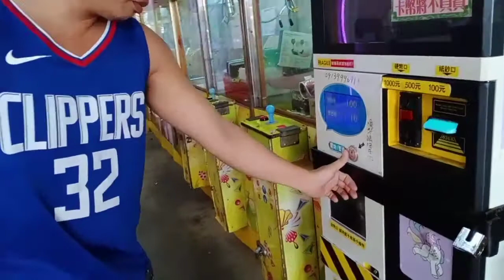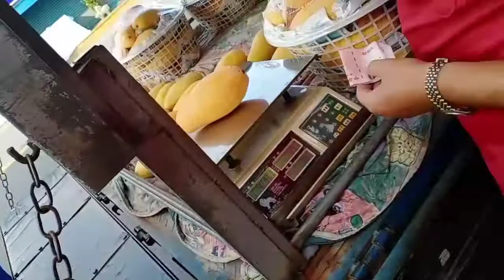Bili muna Tayo ng mangga mga vlogger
Taiwanese na Hilaw